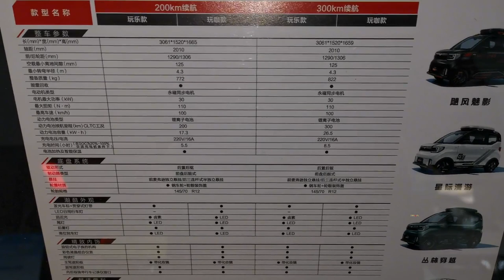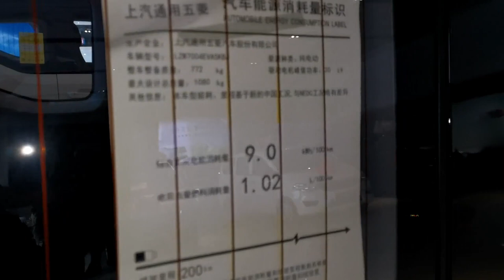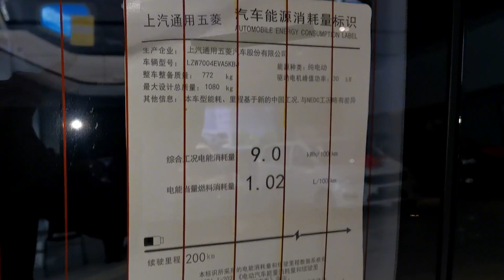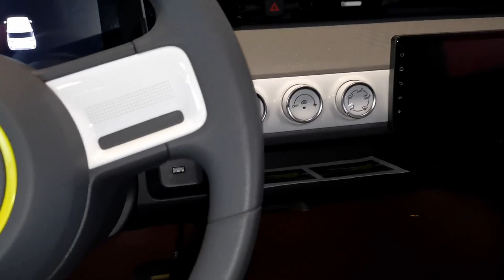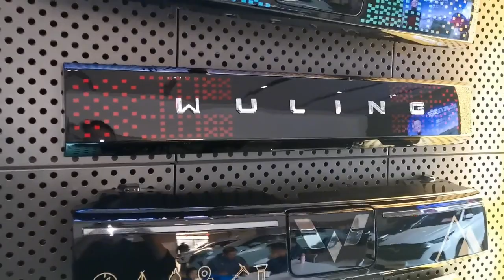2023 Wuling Hongguang MINI EV Gameboy in-depth Walkaround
2023 Wuling Hongguang MINI EV Gameboy in-depth Walkaround

1 just 1-minute car video😉

Wuling Hongguang MINI EV is a compact electric vehicle (EV) made by the Chinese automaker SAIC-GM-Wuling Automobile, a joint venture between General Motors, SAIC Motor, and Wuling Motors.

The Wuling Hongguang MINI EV Gameboy is a more robust-looking and powerful version of the popular mini electric hatchback. It comes equipped with a 41 HP electric motor and a 26.5-kWh battery pack, allowing it to travel up to 300 kilometers on a single charge. Additionally, it has a maximum AC charging speed of 3.5 kW.

The Gameboy version of the Hongguang MINI EV is priced at around $10,000 and offers a wide range of customization options. It is produced by the experienced SAIC-GM-Wuling joint venture.